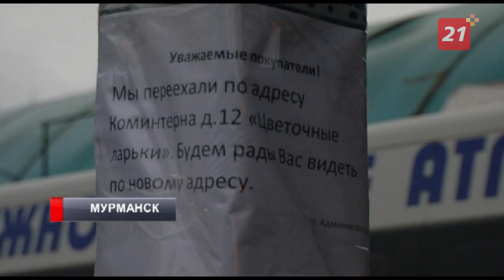Павильоны у мурманского автовокзала подготовили к сносу: подробности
Земля под ларьками входит в границы проекта «Новый Мурманск», и прежде чем строить новые здания, территорию нужно очистить от старых.